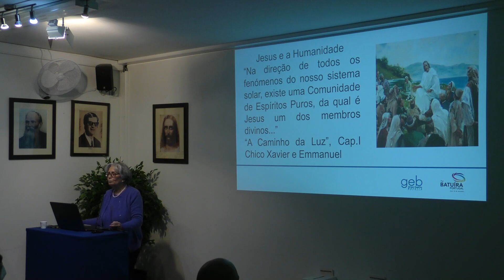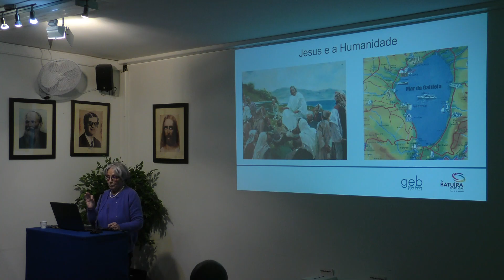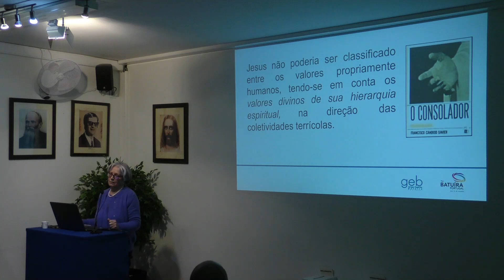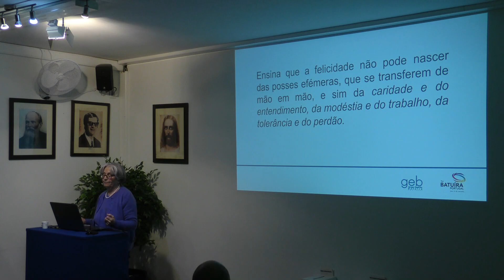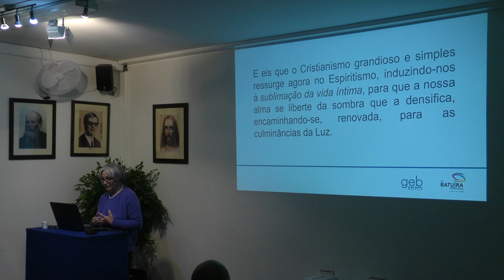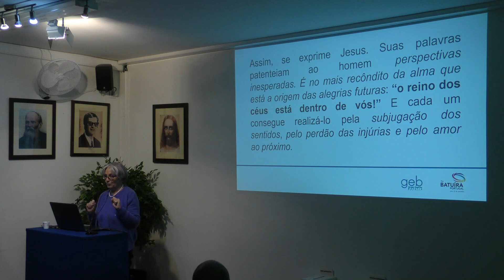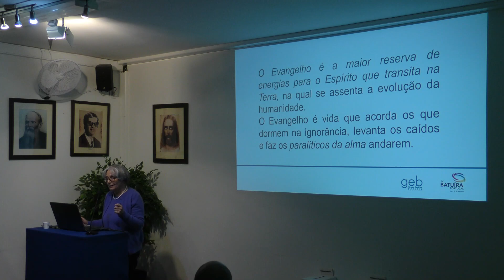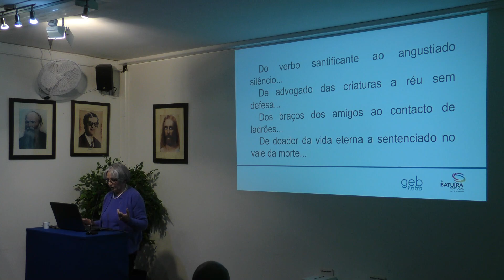Jesus e a Humanidade - Noémia José